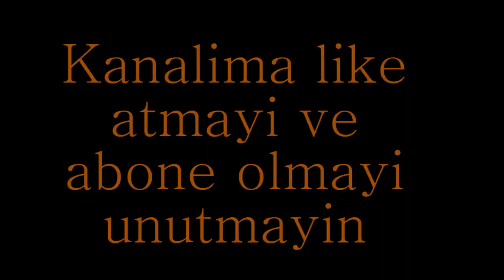Kertenkele Başladığı Zaman Hangi Oyuncular Olacak !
kertenkele dizisi
kertenkele dizi müzikleri
kertenkele dizi müziği
kertenkele dizi
kertenkele diziden ayrılanlar
kertenkele dizisinden ayrılanlar
kertenkele dizi oyuncuları isimleri
kertenkele dizi tv
kertenkele dizi müzikleri duygusal
kertenkele dizisi frikikleri
kertenkele dizi herşey
kertenkele dizi fon müzikleri
kertenkele dizi oyuncuları
kertenkele dizi şarkıları
kertenkele dizi izle
kertenkele dizi kamera arkası
kertenkele dizi bacak
kertenkele duygusal dizi müziği
kertenkele dizi frikikleri
kertenkele dizi fragmanı
kertenkele dizi hataları
kertenkele dizi kavga
kertenkele dizi müziği mustafa ceceli
kertenkele dizi müzikleri piyano
kertenkele dizi müzikleri mustafa ceceli
kertenkele dizi seti
kertenkele 3 sezon
kertenkele 3 sezon fragmanı
kertenkele 3 sezon tanıtım
kertenkele 3 sezon fragman
kertenkele 3 sezon 1 bölüm
kertenkele 3 sezon oyuncuları
kertenkele 3 sezon fragmanı 2
kertenkele 3 sezon 2 fragman
kertenkele 3 sezon 2 tanıtım
kertenkele 3 sezon ne zaman
kertenkele 3 sezon 2
kertenkele 3 sezon adam kim
kertenkele 3 sezon akıncı
kertenkele 3 sezon atv
kertenkele 3 sezon açıklama
kertenkele 3 sezon akıncı kim
kertenkele 3 sezon akinci muzigi
kertenkele 3 sezon bilgi
kertenkele 3 sezon gerilim muzigi
kertenkele 3 sezon bilgileri
kertenkele 3 sezon bölüm fragmanı
kertenkele 3 sezon cüneyt arkın
kertenkele 3 sezon eylülde
kertenkele 3 sezon finali
kertenkele 3 sezon fragman 2
kertenkele 3 sezon fragmanı 1
kertenkele 3 sezon fragmanı izle
kertenkele yeni sezon 3.fragman
kertenkele yeni sezon 3. fragmanı
kertenkele yeni sezon 3. tanıtım
kertenkele 3 sezon yeni oyuncular
kertenkele 3 sezon yeni oyuncuları
kertenkele 3 sezon yeni oyuncu
kertenkele 3 sezon yeni fragman
kertenkele 3 sezon yeni oyuncu kim
kertenkele yeni sezon 3
kertenkele 3 sezon 1 fragman
kertenkele 3 sezon 1 tanıtım
kertenkele 3 sezon 1 fragmanı
kertenkele 3 sezon 2 fragmanı
kertenkele 3 sezon 2 tanıtımı
kertenkele 3 sezon 3 tanıtım
kertenkele 3 sezon 72
kertenkele 72 bolum tek parca
kertenkele 72 bölüm
kertenkele 72 bolum fragman
kertenkele 72 bölüm fragmanı
kertenkele 72 bolum tek parca full izle
kertenkele 72 bolum fraqmani
kertenkele 72 bolum fragman 2
kertenkele 72 bolum tek parca full
kertenkele 72 bölüm fragmanı 2
kertenkele 72 bölümde neler olacak
kertenkele 72 bölüm tanıtım
kertenkele 72 bolum fraqman
kertenkele 72 bölüm açıklama
kertenkele 72 bölüm full izle
kertenkele 72 bolum hakkinda
kertenkele 72 bölüm izle
kertenkele 72 bolum part 1
kertenkele 72 bolum tek parca izle
kertenkele 72 bölüm tanıtımı
kertenkele 72 bolum yeni sezon
kertenkele 72 bölüm 2 fragman
kertenkele 72 bölüm 2 fragmanı
kertenkele 3 sezon oyunculari
Ahmet Kayakesen
Fatiih Dogan
kertenkele oyuncuları
kertenkele oyuncularinin dugunu
kertenkele oyunculari - öncesi ve sonrasi 2016 - hd
kertenkele oyuncularının öncesi ve sonrası
kertenkele oyunculari
kertenkele oyuncuları evlendi
Seda Tosun
kertenkele akıncı
kertenkele akıncı müziği indir
kertenkele akıncı sahneleri
kertenkele akıncı kim
kertenkele akıncı kızıl ejder
kertenkele akıncı müziği
kertenkele akıncı vs kızıl ejder
kertenkele akıncı izle
kertenkele akıncı hayalet
kertenkele akıncı kıyafeti
kertenkele akıncı kostümü
kertenkele akıncı öldümü
kertenkele akıncı bölümleri
kertenkele akıncı dövüş
kertenkele akıncı dizi müziği indir
kertenkele akıncı ejder
kertenkele akıncı kimdir
kertenkele akıncı kızıl ejderi öldürdü
kertenkele akıncı kavga
kertenkele akıncı kızıl ejder kavga
kertenkele akıncı kamera arkası
kertenkele akıncı müziği 4
kertenkele akıncı oyuncağı
kertenkele akıncı oyunu
kertenkele akıncı şarkısı
kertenkele akıncı sahneleri indir
kertenkele akıncı şarkıları
kertenkele akıncı youtube
kertenkele hayalet
kertenkele hayaletin ölümü
kertenkele hayalet kim
kertenkele hayaletin abisi
kertenkele hayaletin kardeşi
kertenkele hayalet kızıl ejder
kertenkele hayaleti kim öldürdü
kertenkele
kertenkele oyuncularin sevgilisi
kertenkele yeni fragmanlari
Kertenkele 'Yeniden Doğuş' 79. Bölum fragmani
kertenkele izle
kertenkele 77 bolum fragmani izle